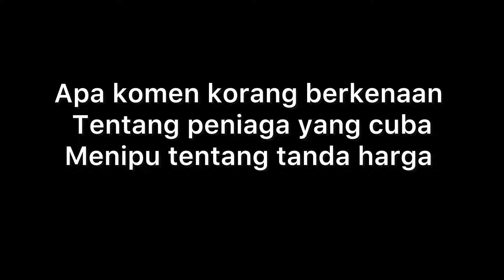VIRAL PENIAGA BUAH KENA SERBU😱APA KES NI???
Preview kes penjual kena serbu letak harga mengelirukan pelanggan#shorts